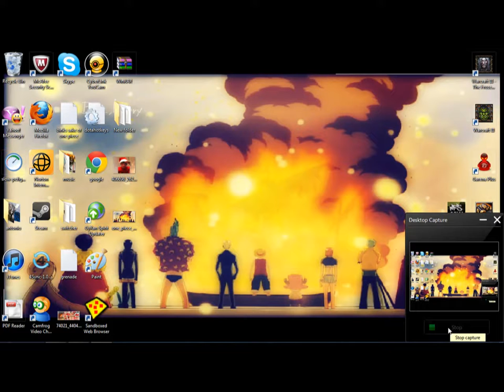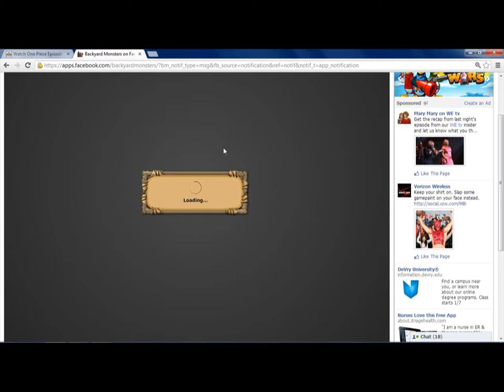backyard monster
destroying mainyard!